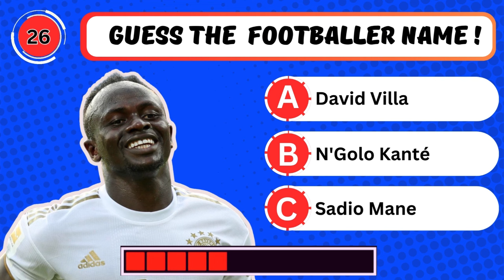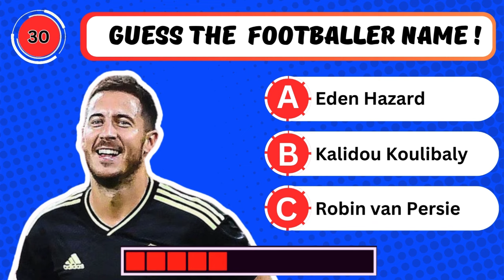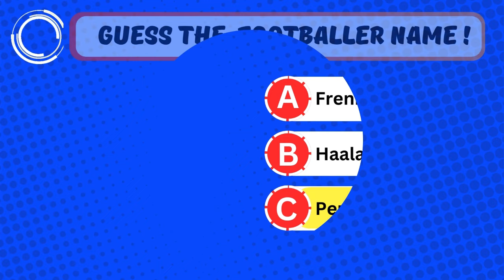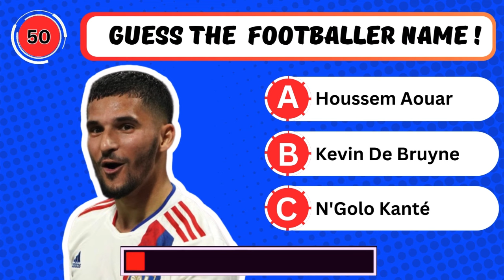GUESS FOOTBALL PLAYERS IN 5 SECONDS | 50 Top football Players 2024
Are you prepared for the ultimate test of your observational abilities? Welcome to "Close-Up Challenge: Guess the Footballer country from the given three option " my newest video.

𝐘𝐨𝐮𝐫 𝐪𝐮𝐢𝐫𝐞𝐬:
quiz futbol
test de futbol
quiz football
football quiz
quiz worldcup
quiz football europe
soccer
funny soccer
soccer vines
guess the hidden name of player
futbol
guess the football player
quiz futbol 2024
football
guess the hidden player

Do you want more guessing games (such as a logo quiz or something else)?

Quiz Brainy